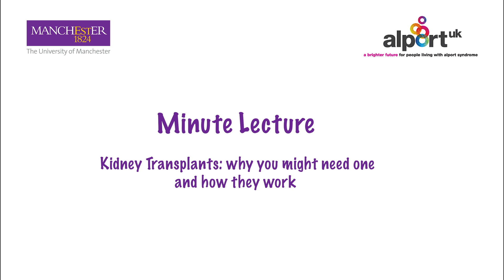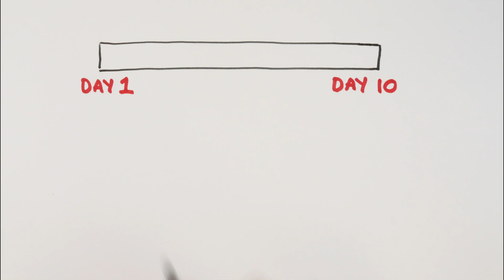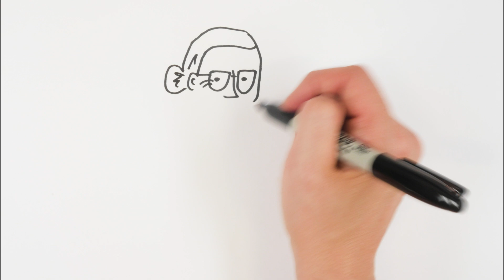Minute Lecture: Kidney transplants and Alport Syndrome